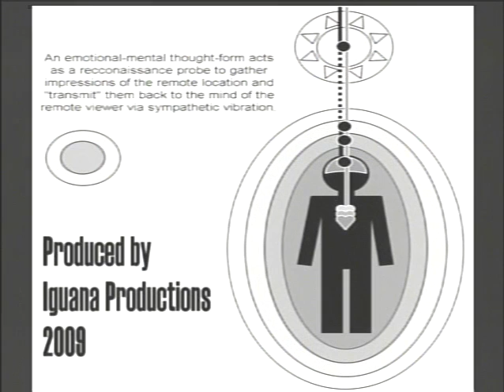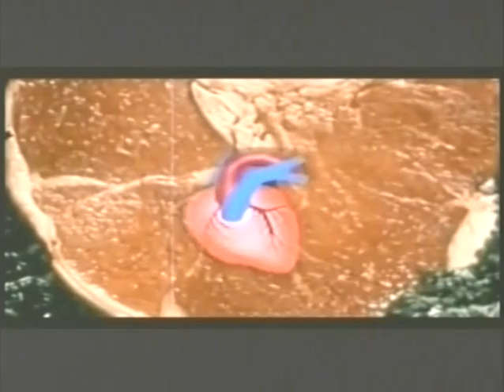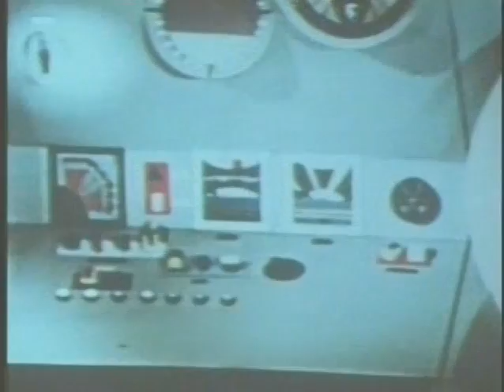Kergulean Island - A NOISETTES Music Video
Kergulean Island - A Noisettes music video.  Produced by Iguana Productions.  Music by the NOISETTES from their cassette tape release of "Kergulean Island" Special thanks to Joseph Taylor for additional footage.  Kergulean Island was directed by Colman McCord.  To feel more music from the NOISETTES go